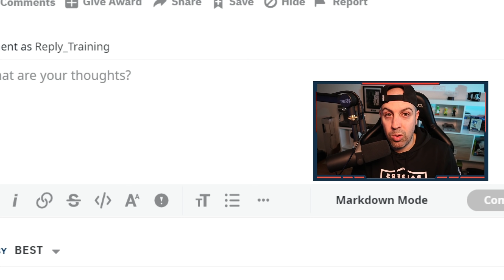Si esto llega a funcionar en una PSP yo me corto los huevos 🤨